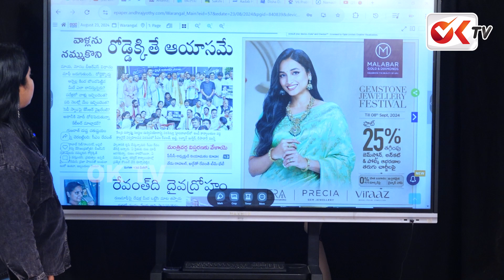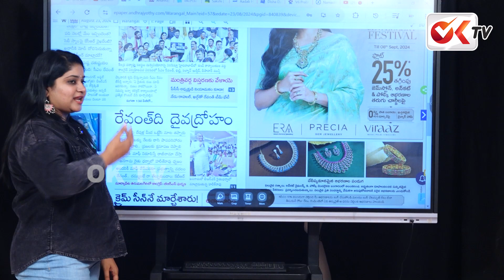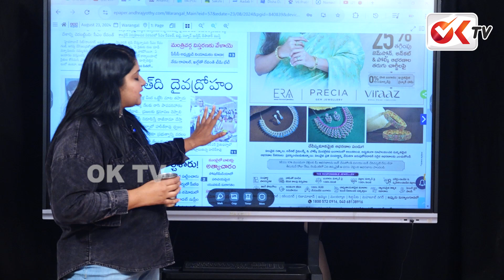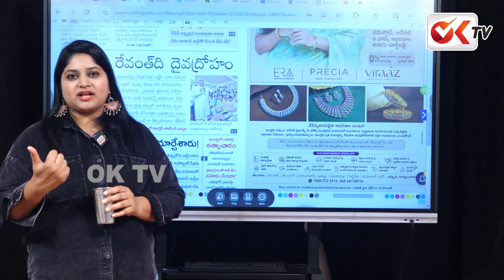రోడ్డెక్కిన రేవంత్.. అదానీ స్కాంలో కేసీఆర్ పాత్ర..?మాట తప్పిన రేవంత్..! |Harish RaoVs Revanth Reddy